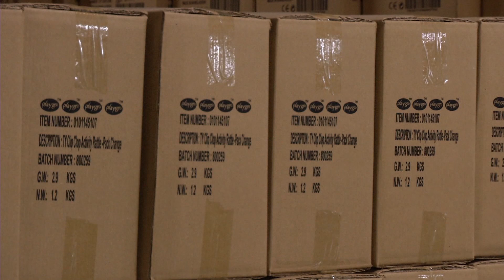How to make toy for your kids, Toy making.